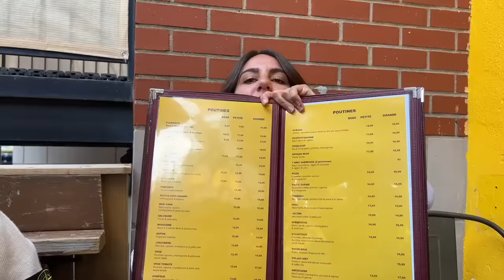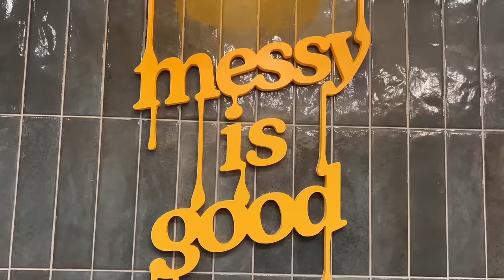Une FRANÇAISE teste les SPÉCIALITÉS du QUÉBEC !